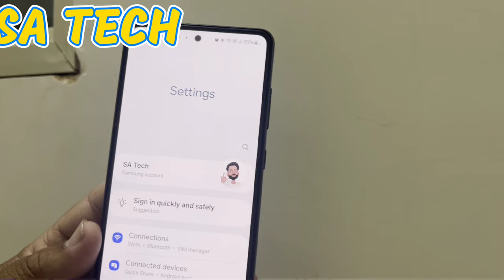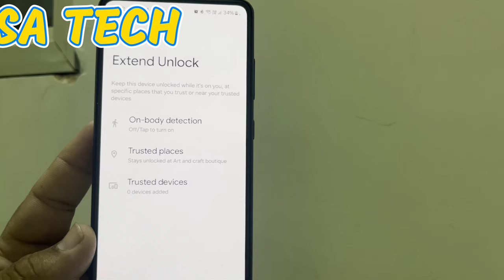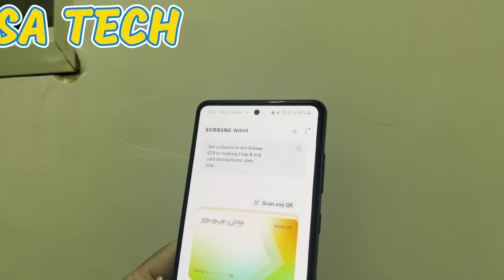Secret Samsung Galaxy Features You DIDN'T Know Existed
in this video i describe samThanks For Watching